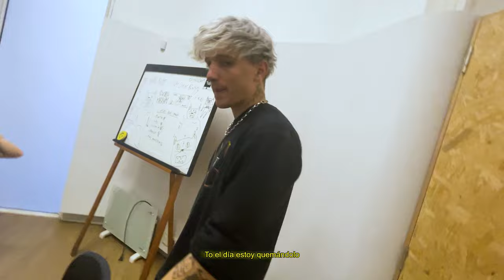GOTIK - KNAK x TOKIOKID x FIAKA 2/2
Rareboyzclub.
TCB
Malditxs niñxs

GOTIK - KNAK x x FIAKA x TOKIO KID (prod. Rxdrimolina)

prod. @rxdrimolina

film by @diegitush
edit by @agustiinalva